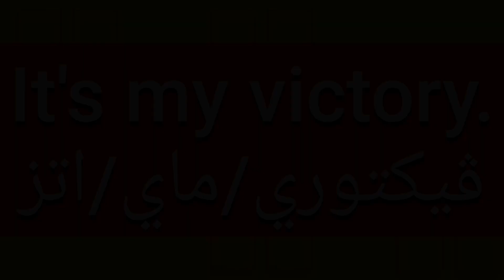ما معنى كلمة victory